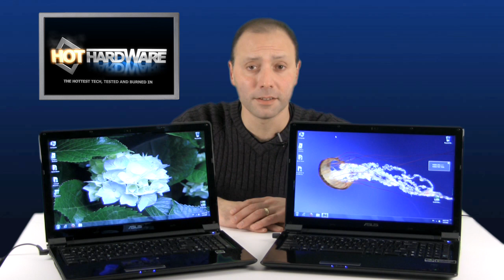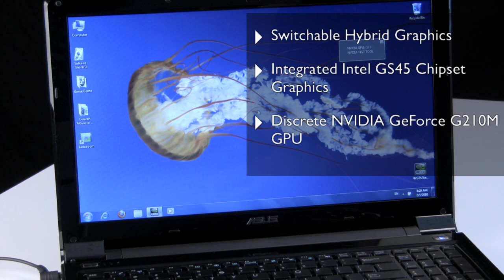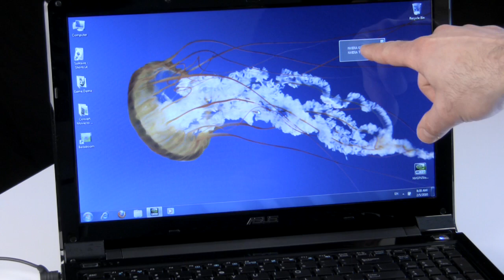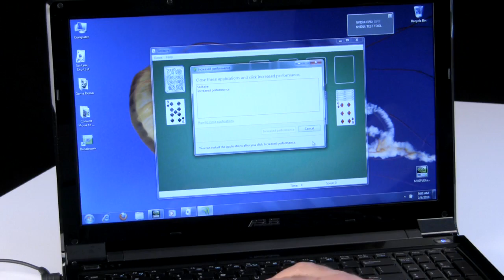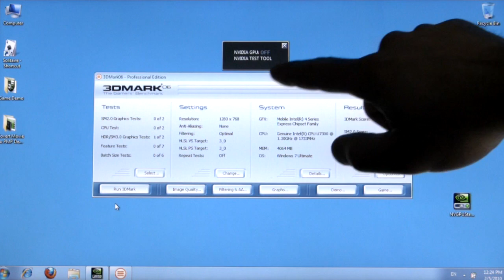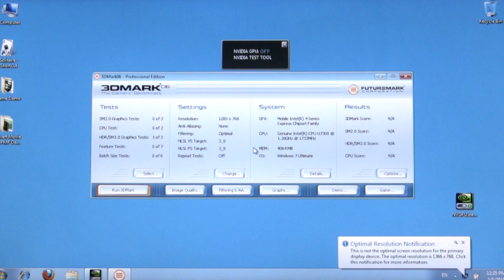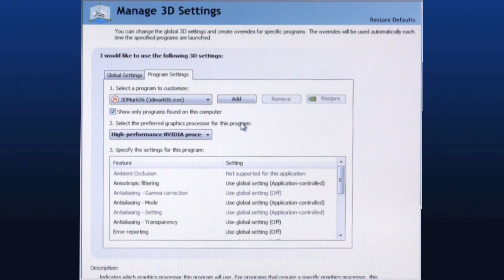NVIDIA Optimus Notebook Graphics Technology Demo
We demonstrate NVIDIA's new Optimus Notebook Graphics technology that enables on the fly switching from integrated chipset graphics to a discrete GPU dynamically as needed and then back off to save power when not required.